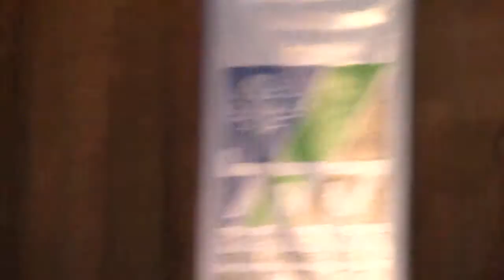Necesitamos jóvenes comprometidos PorIsrael y VS Islamismo radical Pilar Rahola CIMORT 12